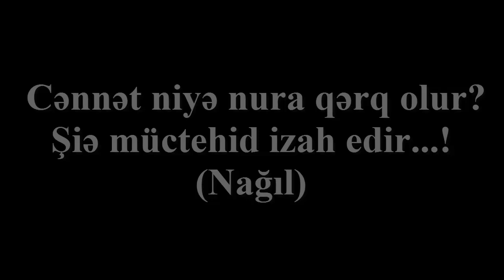Şiə müctəhid cənnət haqda nağıl danışır